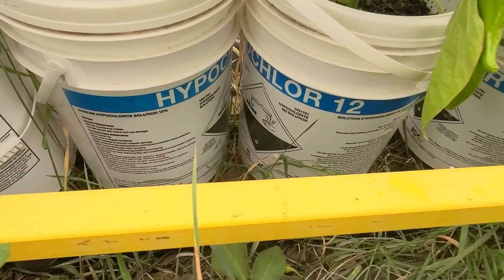Let The Harvesting Begin | Garden Harvest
Please take a stroll with me as I harvest from my garden.